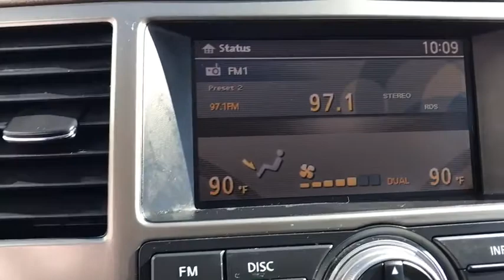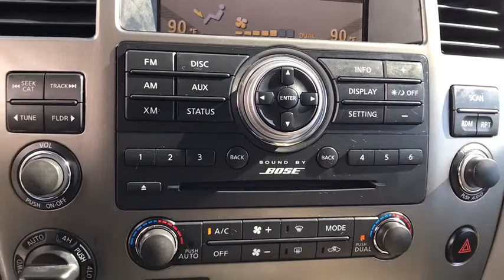2015 Nissan Armada Elgin, Schaumburg, Barlett, Barrington, Hoffman Estate, IL PE1857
Espresso Black Used 2015 Nissan Armada available in Elgin, Illinois at McGrath Honda Elgin. Servicing the Schaumburg, Barlett, Barrington, Hoffman Estate, IL area.

2020 Randall Rd.

ENGINE: 5.6L DOHC 32V ENDURANCE V8  (STD),Black Side Windows Trim and Black Front Windshield Trim,Splash Guards,Full-Size Spare Tire Stored Underbody w/Crankdown,Body-Colored Grille,Body-Colored Front Bumper w/2 Tow Hooks,Tires: P265/70R18 AS BSW,Body-Colored Rear Step Bumper,Power Liftgate Rear Cargo Access,Body-Colored Power Heated Side Mirrors w/Manual Folding,Flip-Up Rear Window w/Fixed Interval Wiper and Defroster,Wheels: 18 x 8 Aluminum-Alloy,Deep Tinted Glass,Body-Colored Bodyside Moldings and Body-Colored Fender Flares,Front Fog Lamps,Speed Sensitive Variable Intermittent Wipers,Chrome Door Handles,Tailgate/Rear Door Lock Included w/Power Door Locks,Running Boards,Fully Galvanized Steel Panels,Roof Rack Rails Only,Steel Spare Wheel,Clearcoat Paint,Fully Automatic Aero-Composite Halogen Headlamps w/Delay-Off,Analog Display,Outside Temp Gauge,1 Seatback Storage Pocket,Radio w/Seek-Scan  Clock  Speed Compensated Volume Control and Radio Data System,Engine Immobilizer,Valet Function,Leather Gear Shift Knob,Perimeter Alarm,Rear HVAC w/Separate Controls,40-20-40 Folding Split-Bench Front Facing Manual Reclining Flip Forward Cushion/Seatback Rear Seat,Full Carpet Floor Covering,Power Adjustable Pedals,Radio: AM/FM/CD/MP3 Capability -inc: 8 speakers  SiriusXM Satellite Radio  auxiliary input jack  USB  VTR jack  illuminated steering wheel mounted controls  Bluetooth hands-free phone system and 7 color display,Driver Seat,FOB Controls -inc: Windows,Manual Anti-Whiplash Adjustable Front Head Restraints and Manual Adjustable Rear Head Restraints,Cruise Control w/Steering Wheel Controls,Digital Signal Processor,Bose Speakers,Driver And Front Passenger Armrests Front Center Armrest and Rear Center Armrest,Manual Tilt Steering Column,Cargo Area Concealed Storage,Full Floor Console w/Locking Storage  Full Overhead Console w/Storage and 4 12V DC Power Outlets,Power Rear Windows and Manual Vented 3rd Row Windows,HVAC -inc: Underseat Ducts  Headliner/Pillar Ducts and Console Ducts,Cloth Door Trim Insert,Regular Amplifier,Fixed 60-40 Split-Bench 3rd Row Seat Front  Power Recline  Manual Fold Into Floor  2 Manual and Adjustable Head Restraints,Remote Releases -Inc: Power Cargo Access,Illuminated Locking Glove Box,Dual Zone Front Automatic Air Conditioning,Leather/Metal-Look Steering Wheel,Compass,Driver Foot Rest,Full Cloth Headliner,Interior Trim -inc: Metal-Look Instrument Panel Insert  Metal-Look Door Panel Insert  Metal-Look Console Insert and Metal-Look Interior Accents,Passenger Seat,Day-Night Auto-Dimming Rearview Mirror,4 12V DC Power Outlets,Instrument Panel Bin  Driver / Passenger And Rear Door Bins and Audio Media Storage,Front Bucket Seats -inc: center console  8-way power-adjustable driver's seat w/manual lumbar and 4-way power-adjustable front passenger's seat,HomeLink Garage Door Transmitter,Rear Cupholder,Carpet Floor Trim,Cargo Space Lights,Front And Rear Map Lights,Cloth Seat Trim,Fade-To-Off Interior Lighting,Remote Keyless Entry w/4 Door Curb/Courtesy  Illuminated Entry  Illuminated Ignition Switch and Panic Button,Gauges -inc: Speedometer  Odometer  Voltmeter  Oil Pressure  Engine Coolant Temp  Tachometer  Trip Odometer and Trip Computer,Trip Computer,Front Cupholder,Delayed Accessory Power,Power 1st Row Windows w/Driver And Passenger 1-Touch Up/Down,Power Door Locks w/Autolock Feature,Driver